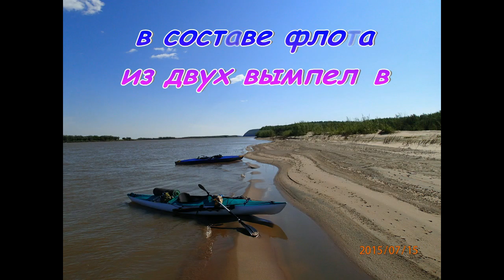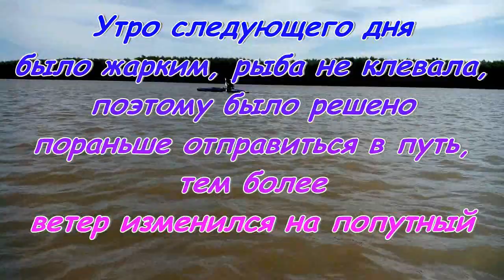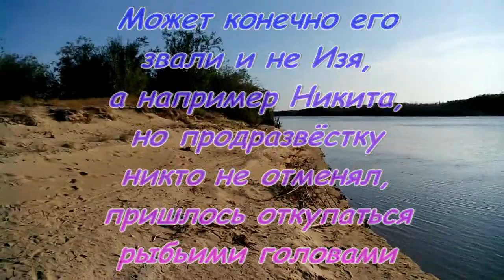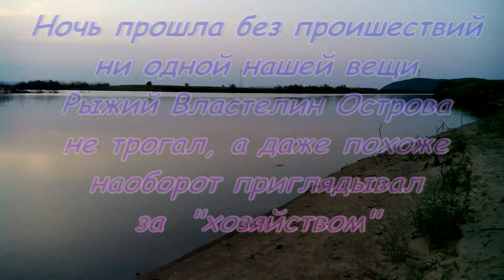Амурск-Сандинка-Комсомольск водный поход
Амурск-Сандинка-Комсомольск водный поход по летнему Амуру на байдарке и каяке, продолжительностью двое суток .